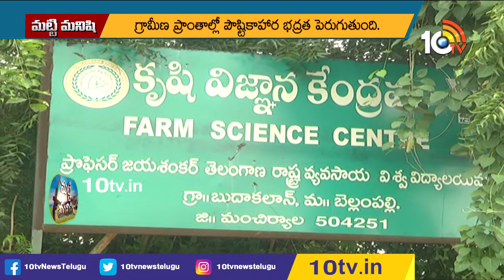ఆరోగ్యాన్నిచ్చే పెరటితోటలు | Healthy Backyards | Matti Manishi | 10TV Agri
10 Tv Agri is an Indian agricultural  24-hour youtube channel, which is owned by Spoorthi Communication Pvt ltd and is a subsidiary of 10 TV Live. The channel has been dedicated to agriculture and related sectors, which disseminates real-time inputs to farmers on new farming techniques, water conservation and organic farming among other information. In 10tv agriculture channel, you can learn about various types of farming in India like dairy farming in India, poultry farming in India, goat farming in India , organic farming in India. Agriculture in India is very traditional and you can know about agriculture technology and Indian farming methods here on the channel.